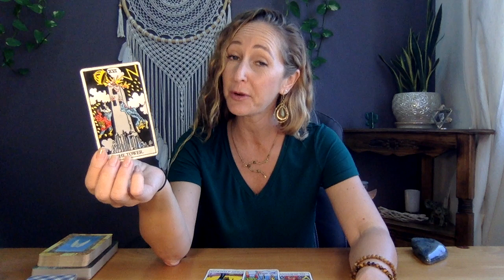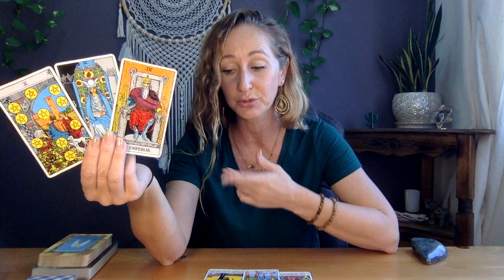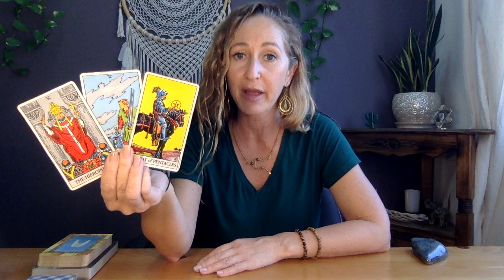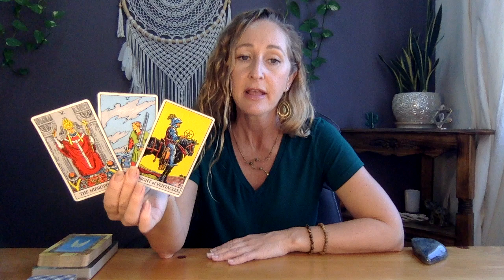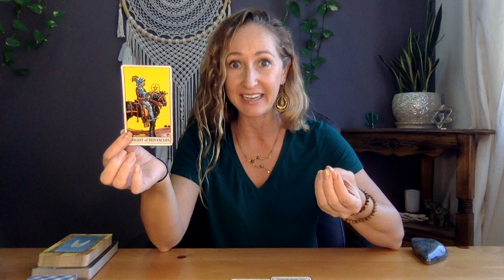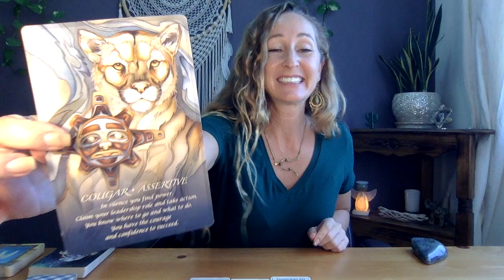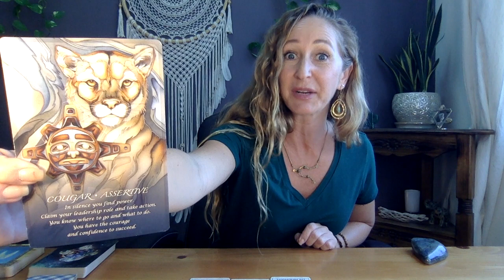Gemini March 16-31❤️Taking back your power-so much stability!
Beautiful Greetings :)